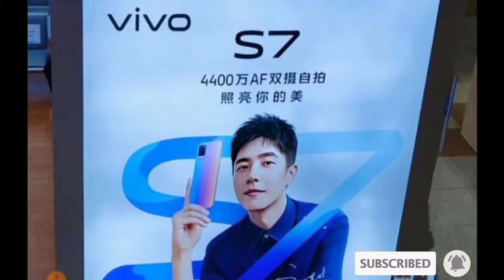Vivo S7 5G Lunch Date Confermed | Official Specifications,,,,,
This video I will show mobile video editing basic tutorial bangla 2019. For this tutorial I use most powerful kineMaster app for android and apple device. This app is very good for professional mobile video editing. when you see this full video you can learn basic mobile video editing. Like,

● Split & Trim
● Add picture & video
● Add Text
● Add Background Music
● Add Transition Effect
● Color Filter and etc.

➡️➡️ Download Link 1:

➡️ Kinemaster:
➡️ Kinemaster:

➡️➡️ Download Link 2: https://

এই ভিডিওতে আমি আপনাদের দেখিয়েছি মোবাইল দিয়ে কিভাবে ভিডিও এডিট করতে পারবেন। যারা মোবাইল দিয়ে ভিডিও এডিট এর প্রাথমিক বিষয় গুলো শিখতে চান তারা ভিডিওটি সম্পূর্ণ দেখবেন। আসাকরি ভিডিওটি দেখার পরে আপনি খুব সহজে মোবাইল দিয়ে প্রোফেসনাল ভিডিও এডিট করতে পারবেন।

Gears I use:
🔥 My Microphone:
🔥 Stripe Light:
🔥 Mi Smart LED Desk Lamp:
🔥 Redmi AirDots:
🔥 Video Tripod:
🔥 Yongnuo YN300 II LED Light:
🔥 Xiaomi SOLOVE F5 Fan:

Follow Google+

Features